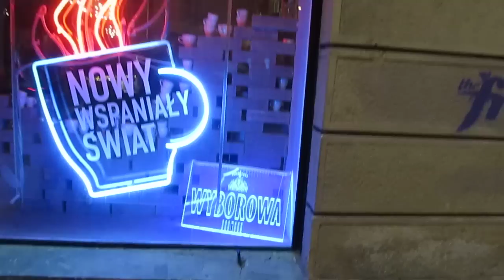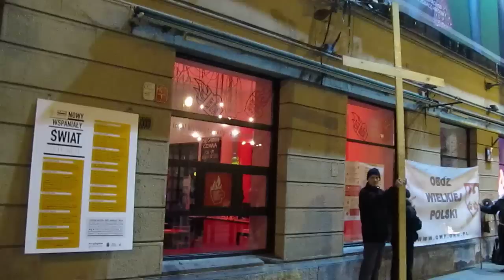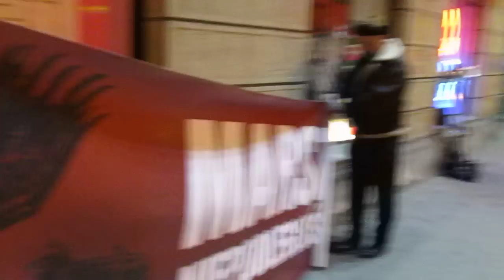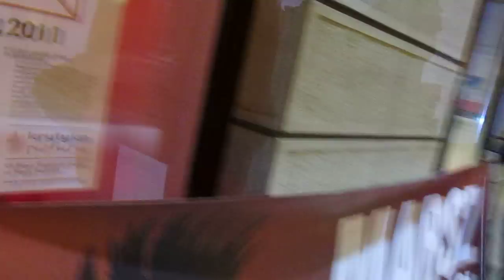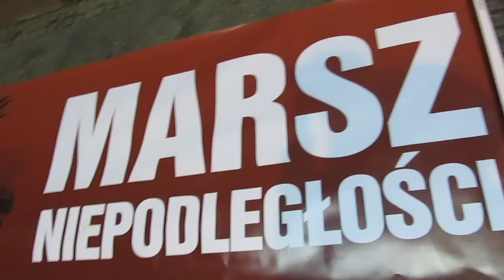KRYTYKA POLITYCZNA UKLADU Z DOROTHEENSTRASSE (3) KRZYZ, NOWY WSPANIALY SWIAT I MARSZ NIEPODLEGLOSCI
23 listopada 2011, godz. 17:47 - jest 93-cia rocznica Układu z Dorotheenstrasse w Berlinie. Polacy zbieraja sie przed siedziba "Krytyki Politycznej" przy Krzyzu i wspominaja historyczne i moralne powiazania ludzi, którzy przed laty paktowali przeciwko Polsce z ludzmi ktorzy zaklocili narodowe Swieto Niepodleglosci 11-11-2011. Pojawia sie postulat przekazania nieslusznie zajmowanego lokalu Krytyki Politycznej Bartlomiejowi Kurzeji - wybitnemu polskiemu artyscie rzezbiarzowi, magistrowi sztuki.